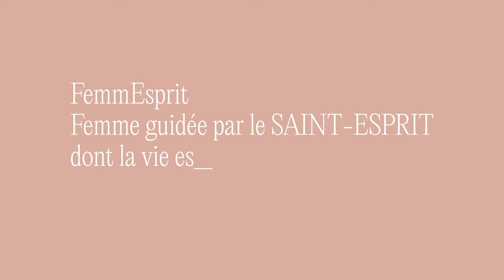COMMENT SAVOIR QUE DIEU VEUT QUE JE JEÛNE ?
FemmEsprit est une association qui pour but d'édifier, d'équiper et d'inspirer les femmes à 360° au travers de la Parole de Dieu.

6. Inscris-toi à notre newsletter
7. Rejoins nous sur Télégram

La FemmEsprit est une femme qui est ou aspire à être guider par le Saint Esprit et à fonder sa vie sur la Parole de Dieu.

Retrouve-nous sur Instagram et Facebook :)